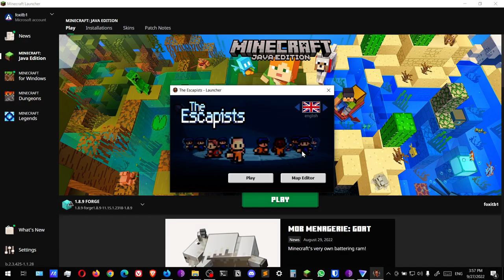The Escapists | #10 Shankton State Pen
Hey everyone!
This is the second-to-last episode on this prison, tomorrow I will upload the escape!